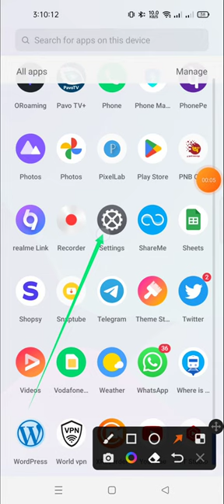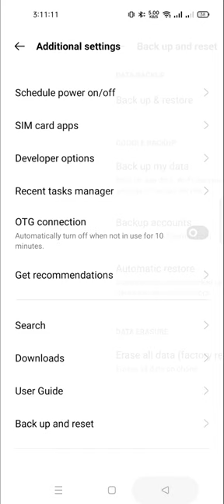how to do backup and restore in realme 10 pro plus